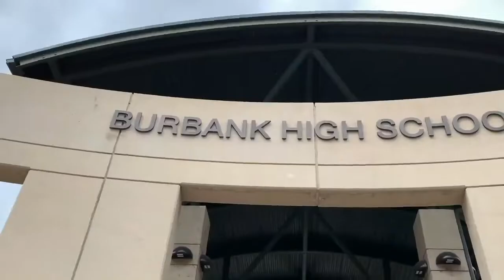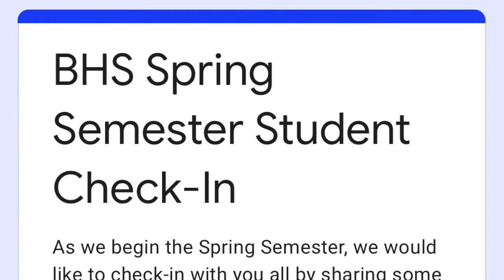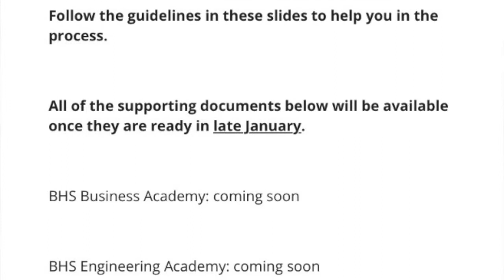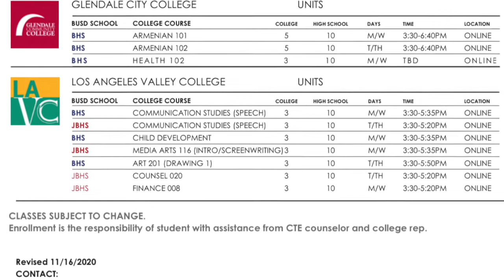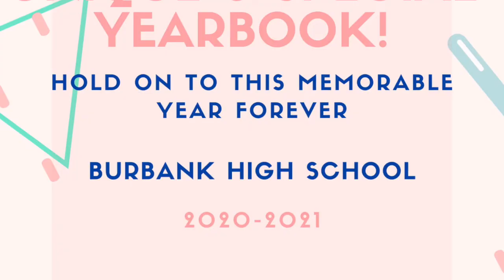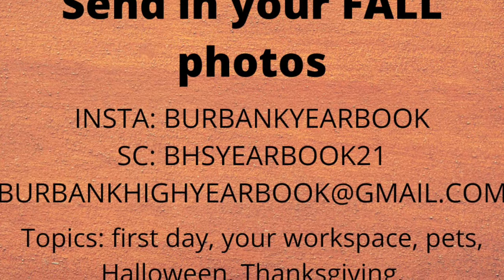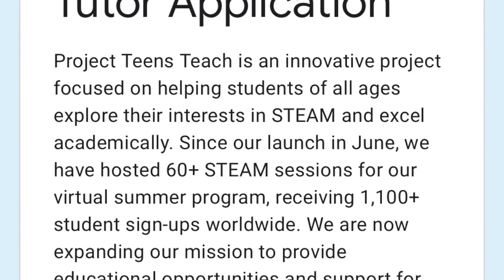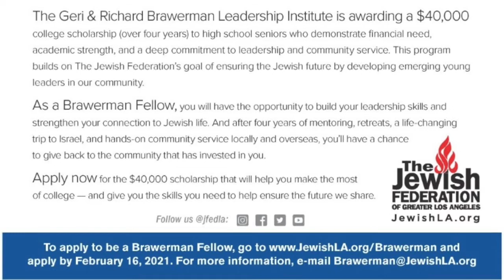2020-2021 BHS At Home Ep.35